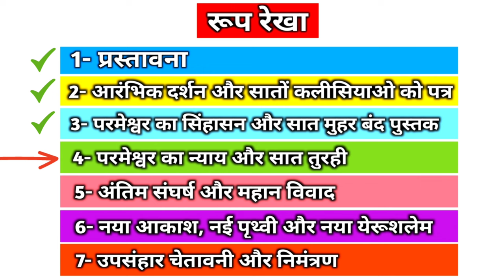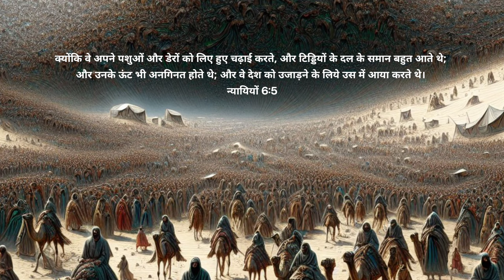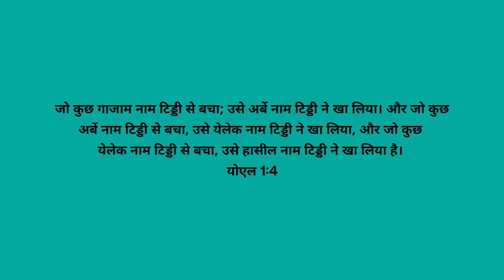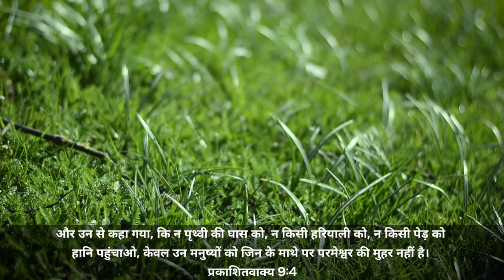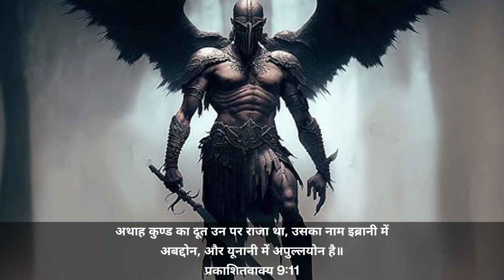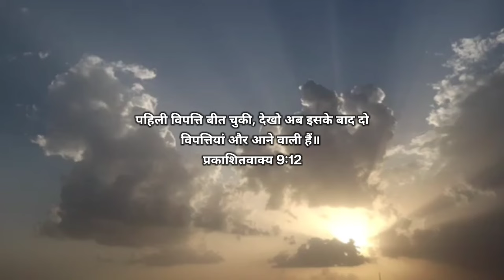Ep-166 अथाह कुण्ड से टिड्डियां निकली || ईसाई लोग अंजान है इस रहस्य से || Revelation 9:3-12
3 और उस धुएं में से पृथ्वी पर टिड्डियाँ निकलीं, और उन्हें पृथ्वी के बिच्छुओं की सी शक्ति दी गई।

4 और उन से कहा गया, कि न पृथ्वी की घास को, न किसी हरियाली को, न किसी पेड़ को हानि पहुंचाओ, केवल उन मनुष्यों को जिन के माथे पर परमेश्वर की मुहर नहीं है।

5 और उन्हें मार डालने का तो नहीं, पर पांच महीने तक लोगों को पीड़ा देने का अधिकार दिया गया: और उन की पीड़ा ऐसी थी, जैसे बिच्छू के डंक मारने से मनुष्य को होती है।

6 उन दिनों में मनुष्य मृत्यु को ढूंढ़ेंगे, ओर न पाएंगे; और मरने की लालसा करेंगे, और मृत्यु उन से भागेगी।

7 और उन टिड्डियों के आकार लड़ाई के लिये तैयार किए हुए घोड़ों के से थे, और उन के सिरों पर मानों सोने के मुकुट थे; और उसके मुंह मनुष्यों के से थे।

8 और उन के बाल स्त्रियों के से, और दांत सिहों के से थे।

9 और वे लोहे की सी झिलम पहिने थे, और उन के पंखों का शब्द ऐसा था जैसा रथों और बहुत से घोड़ों का जो लड़ाई में दौड़ते हों।

10 और उन की पूंछ बिच्छुओं की सी थीं, और उन में डंक थे, और उन्हें पांच महीने तक मनुष्यों को दुख पहुंचाने की जो सामर्थ थी, वह उन की पूंछों में थी।
प्रकाशित वाक्य 9:10

11 अथाह कुण्ड का दूत उन पर राजा था, उसका नाम इब्रानी में अबद्दोन, और यूनानी में अपुल्लयोन है॥
प्रकाशित वाक्य 9:11

12 पहिली विपत्ति बीत चुकी, देखो अब इन के बाद दो विपत्तियां और होने वाली हैं॥
प्रकाशित वाक्य 9:12

3 And there came out of the smoke locusts upon the earth: and unto them was given power, as the scorpions of the earth have power.
Revelation 9:3

4 And it was commanded them that they should not hurt the grass of the earth, neither any green thing, neither any tree; but only those men which have not the seal of God in their foreheads.
Revelation 9:4

5 And to them it was given that they should not kill them, but that they should be tormented five months: and their torment was as the torment of a scorpion, when He striketh a man.
Revelation 9:5

6 And in those days shall men seek death, and shall not find it; and shall desire to die, and death shall flee from them.
Revelation 9:6

7 And the shapes of the locusts were like unto horses prepared unto battle; and on their heads were as it were crowns like gold, and their faces were as the faces of men.
Revelation 9:7

8 And they had hair as the hair of women, and their teeth were as the teeth of lions.
Revelation 9:8

9 And they had breastplates, as it were breastplates of iron; and the sound of their wings was as the sound of chariots of many horses running to battle.
Revelation 9:9

10 And they had tails like unto scorpions, and there were stings in their tails: and their power was to hurt men five months.
Revelation 9:10

11 And they had a king over them, which is the angel of the bottomless pit, whose name in the Hebrew tongue is Abaddon, but in the Greek tongue hath his name Apollyon.
Revelation 9:11

12 One woe is past; and, behold, there come two woes more hereafter.
Revelation 9:12

प्रकाशितवाक्य 9 अध्याय की टिड्डियों का रहस्य
ये भेद जानकर आप चौक जाएंगे
Revelation 9 Locusts mystery